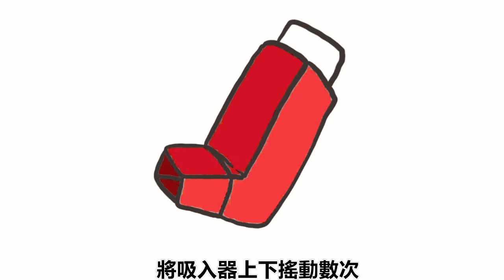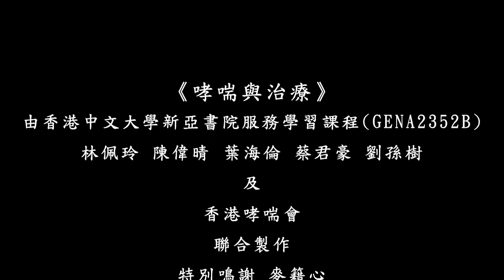有關2019 GINA之最新更新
香港哮喘會
地址﹕九龍油麻地上海街402號地下
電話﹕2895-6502